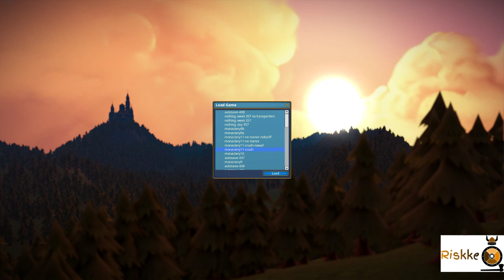UPDATE transport bug; 650 Population and rising! Still constructing the huge monastery area!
This is a video about the fixed transport bug so I will be able to continue with my first playtrough of the second content update for the upcoming medieval city builder Foundation. Here is the third episode where population raise to 650 folks.